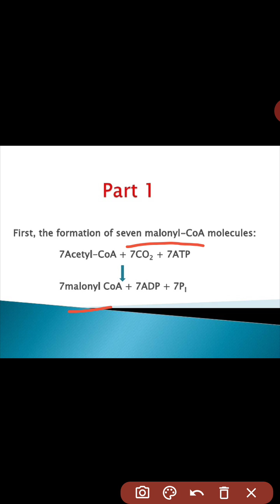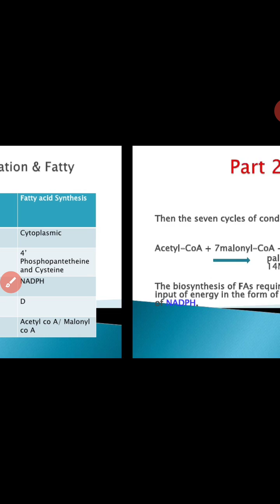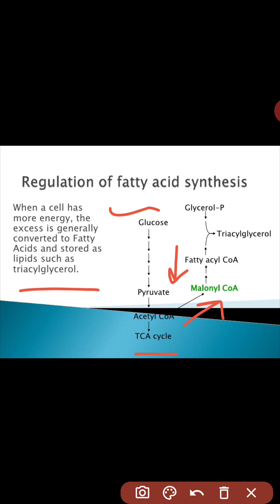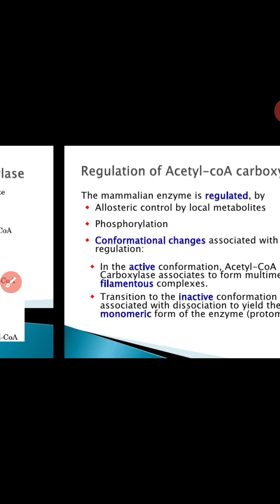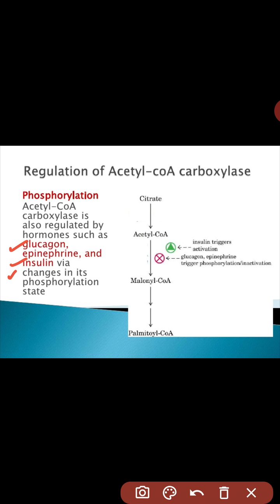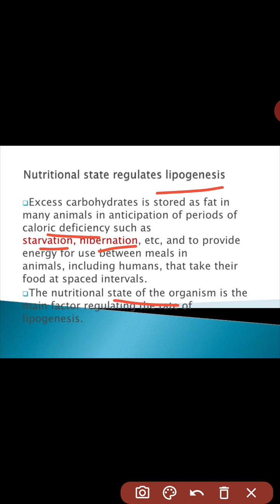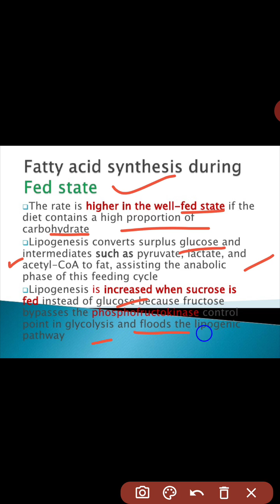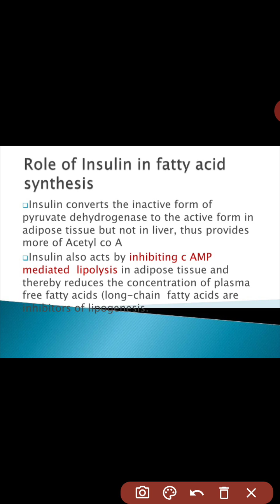Biosynthesis of fats (part 5)